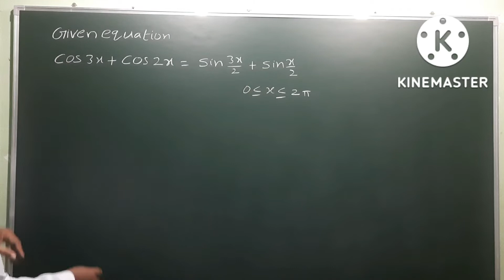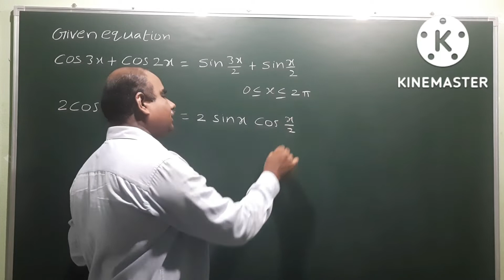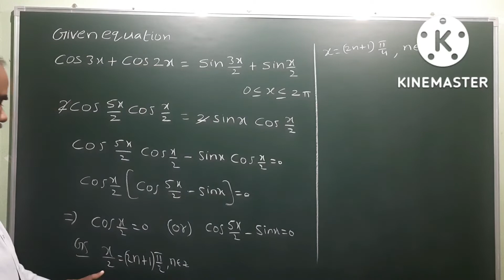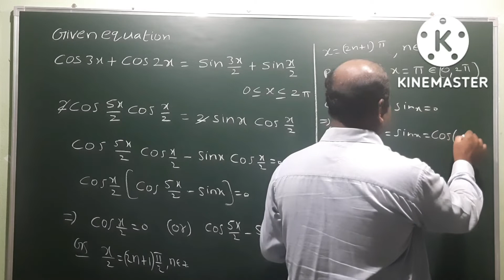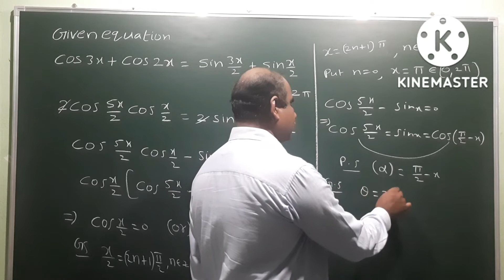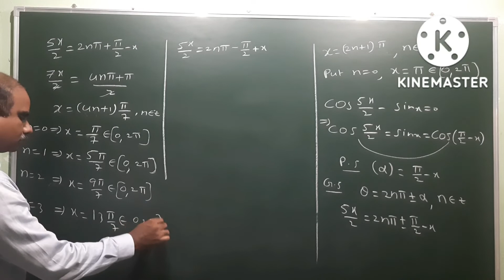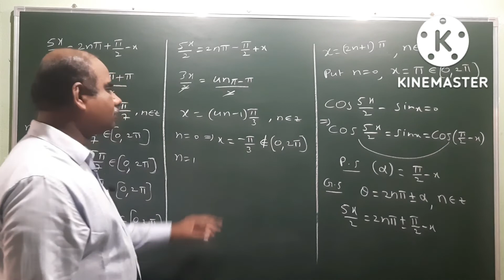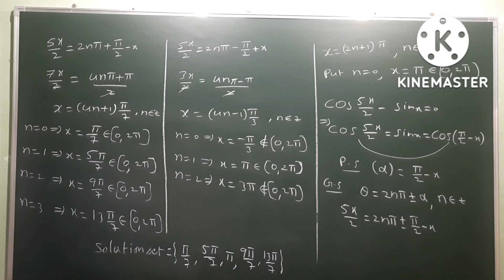cos 3x + cos 2x = sin 3x/2 + sin x/2 , solve